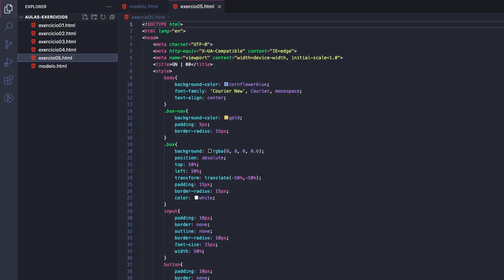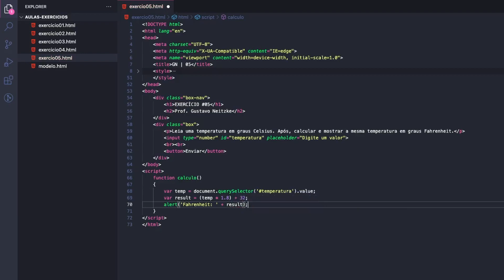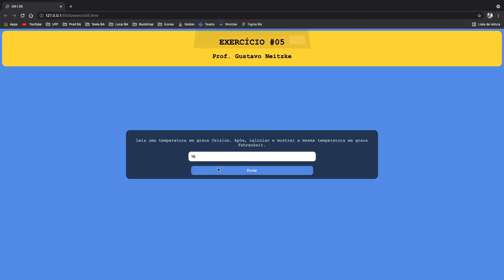EXERCÍCIO 05 - Transformar Graus CELSIUS para FAHRENHEIT #08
Olá pessoal, na aula de hoje você vai aprender a transformar graus Celsius para graus Fahrenheit com HTML, CSS e JAVASCRIPT.

✅ SOBRE O CANAL:

Esse canal foi criado com o objetivo de compartilhar conteúdos sobre tecnologia, programação, viagens, marketing digital e diversas experiências.